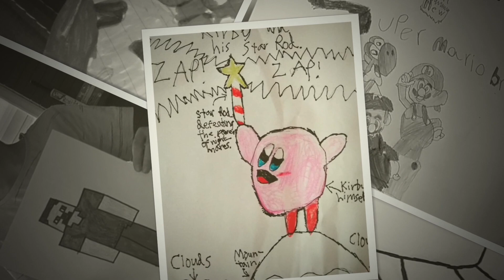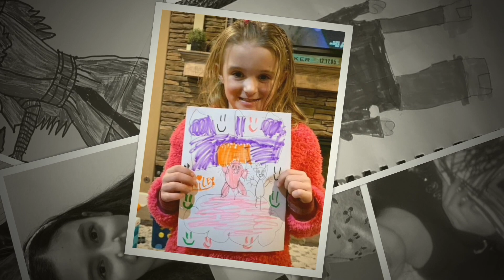SPOTLIGHT: Draw Your Favorite Video Game Character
We hope you and your children love seeing their artwork featured in today's video. All of you are amazing artists! We loved seeing who you picked as your favorite video game character, and seeing how well you drew them. If you missed this challenge, be sure to check back tomorrow for our next challenge.